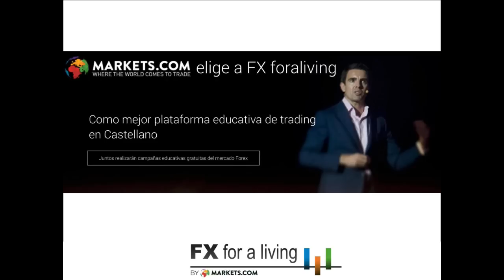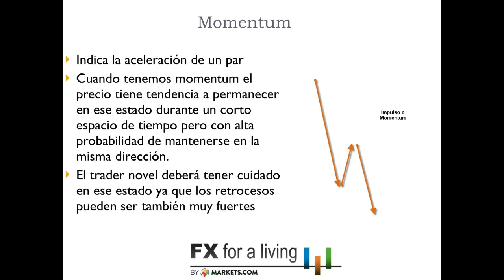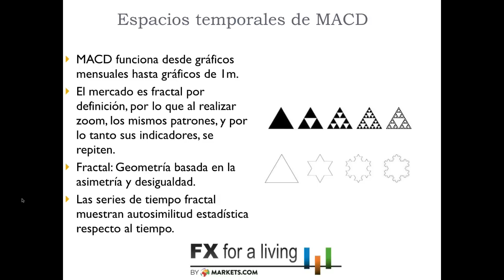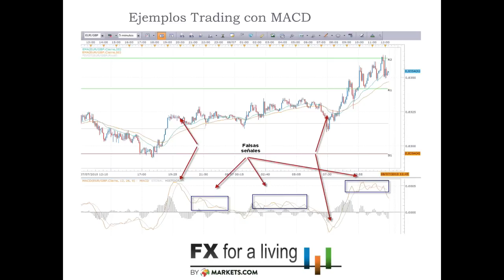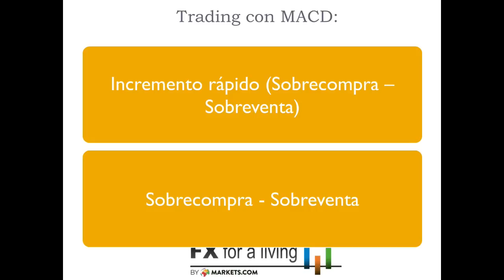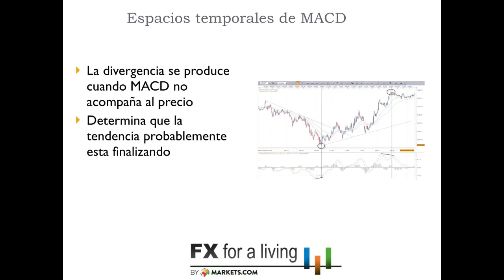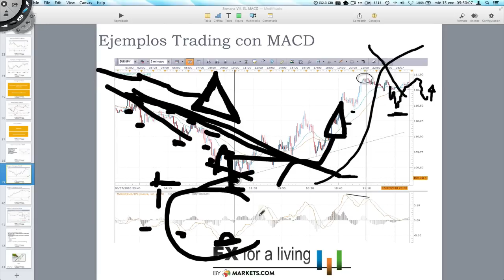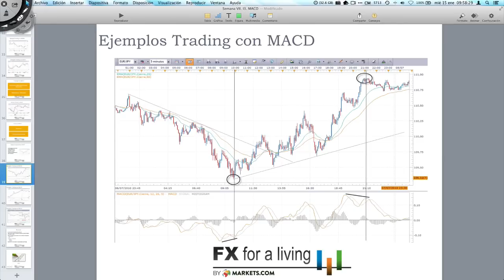Sistemas de trading con MACD. Forex y Cfds